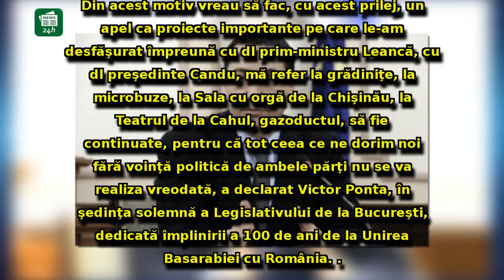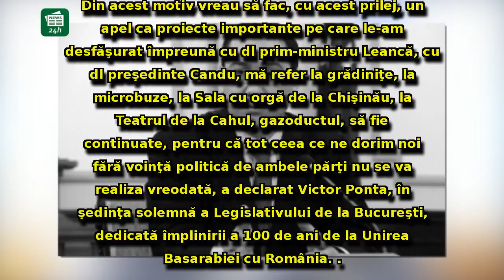Victor Ponta temperează entuziasmul de la şedinţa solemnă a Parlamentului: 'Dacă cei de peste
Victor Ponta temperează entuziasmul de la şedinţa solemnă a Parlamentului: 'Dacă cei de peste Prut ar fi primit un leu pentru fiecare vorbă frumoasă...' (VIDEO)